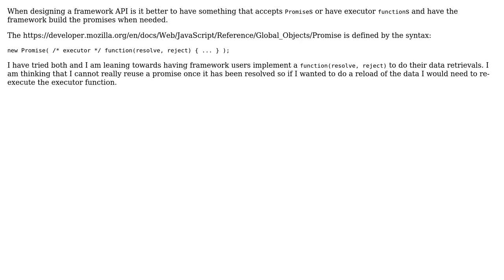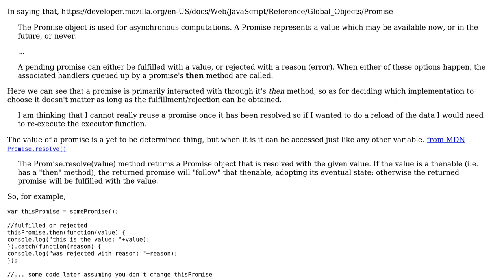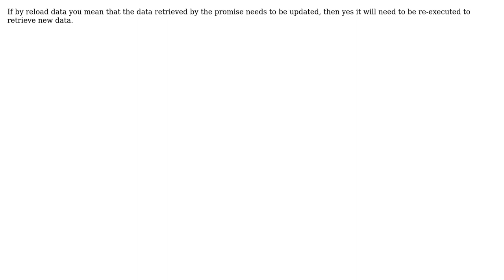Software Engineering: Framework accepts Promises or executor functions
With thanks & praise to God, and with thanks to the many people who have made this project possible! | Content (except music & images) licensed under CC BY-SA | Music | Images & others | With thanks to user Chris user Archimedes Trajano and the Stack Exchange Network Trademarks are property of their respective owners. You are responsible for your own actions.